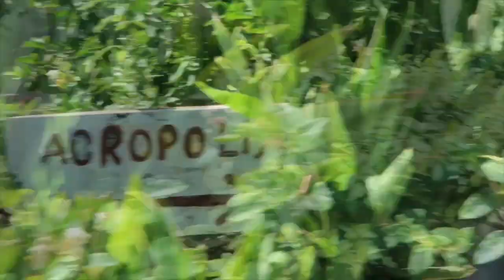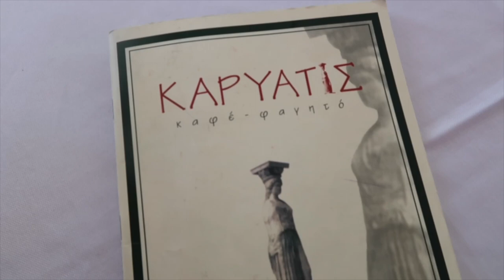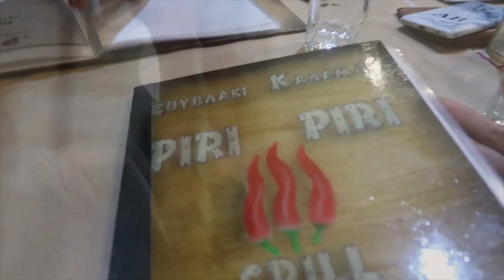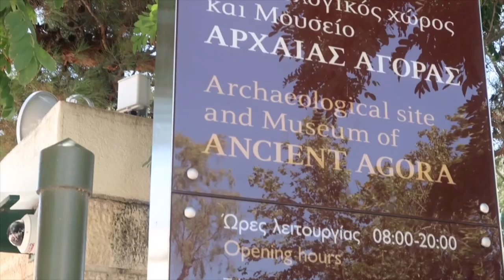GREECE TRAVEL VLOG || PART TWO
Be sure to check out part 1 before watching part 2! -

In the this vlog, my friends and I enjoy exploring more of Athens.  I hope you enjoy the video!